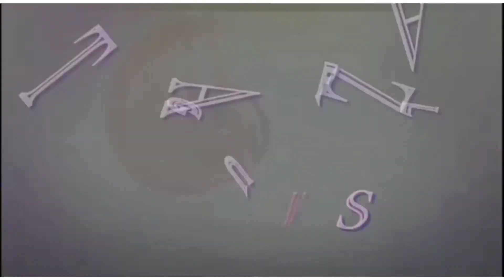Awareness News: Online Dokha Must Watch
Online pe dokha khai huway insaan ki atma kata